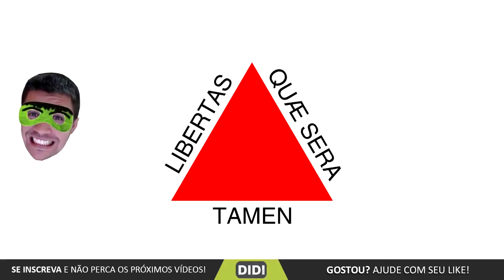Torres Sherbet Pekkas clash Of Clans